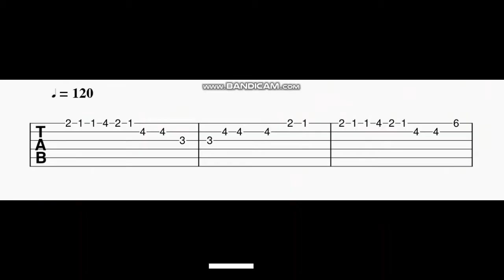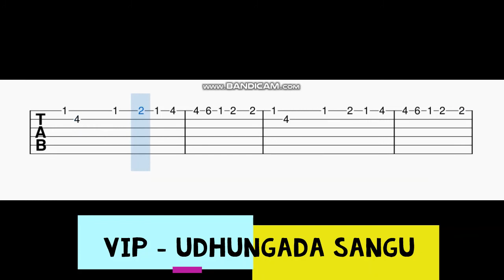Udhungada Sangu Guitat Tabs | Velai Illa Pattadhaari VIP | Anirudh Ravichander